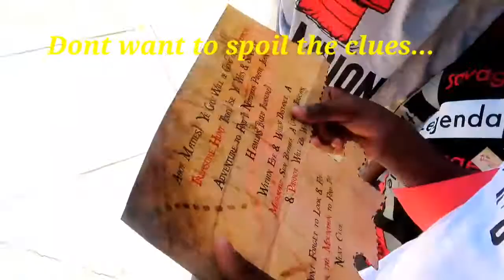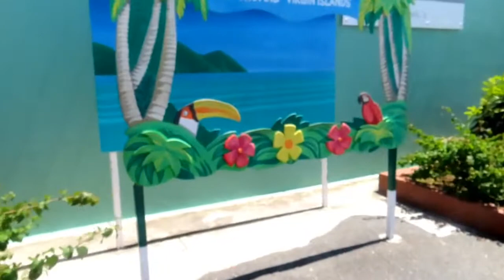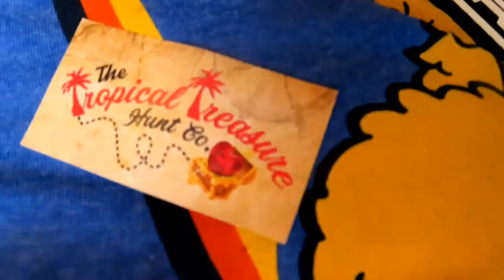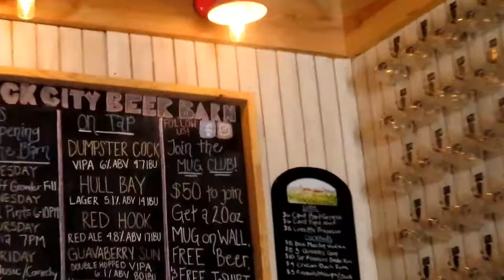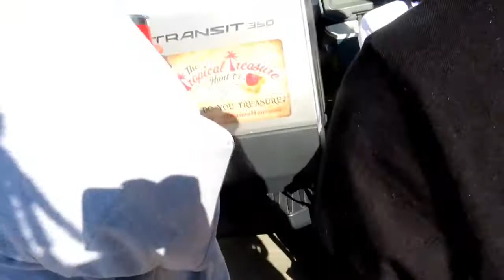Pirate Treasure Hunt on St. Thomas Virgin Islands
Hey my name is Nisheda but you can call me Gemme.
This is my family channel. I am married and have 3 crazy kids. Hubby name is Rah. The kids names are Khila, Rj, and Raiden. We like to have fun eat and travel! I hope you join the tribe.